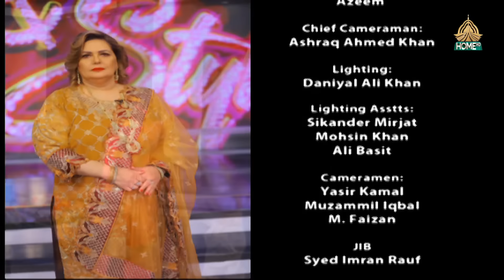STAR & STYLE SEASON - 4 | MUMTAZ BEGUM | 22nd OCTOBER , 2023 | PTV HOME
| Host:  Asimyar Tiwana  |  Co - Host: Sharmeen Ali  |

| Produced by: Amjad Hussain Shah |